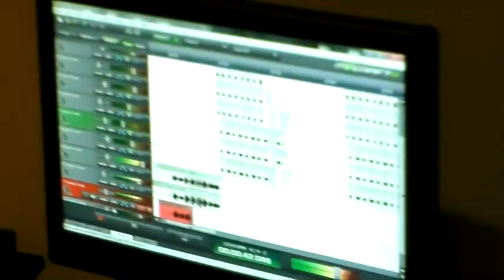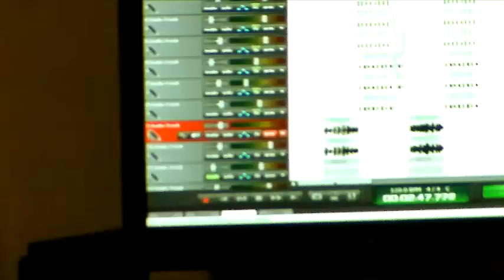D.Daily_RUSH HOUR_episode1_AGT Auditions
RushHour tape COMIN SOON!
Duchess feat in Konnect Magazine (Dec 21st)
FOLLOW THE MOVEMENT
Facebook.com/OfficialDawnDuchess